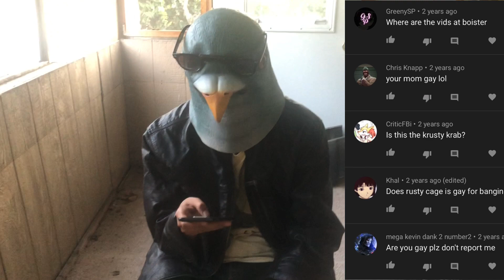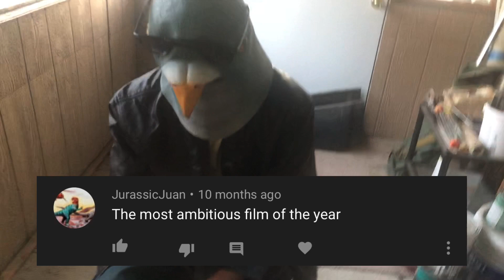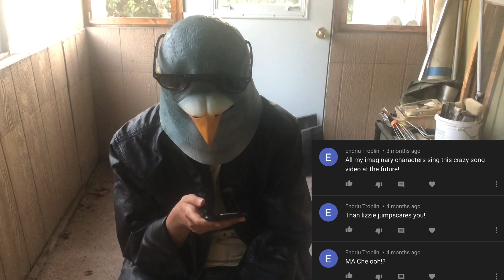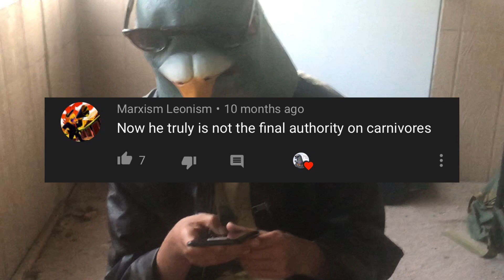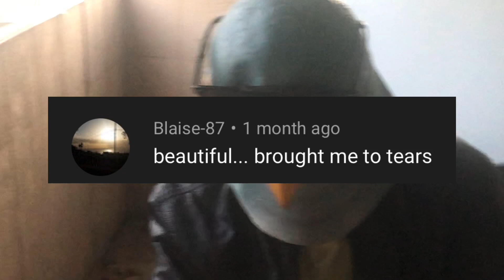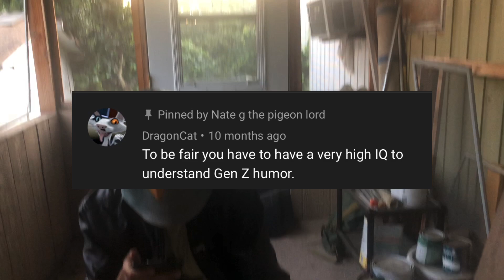Reading comments 2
I needed to make a video so have this.